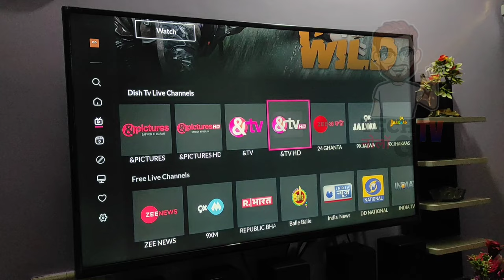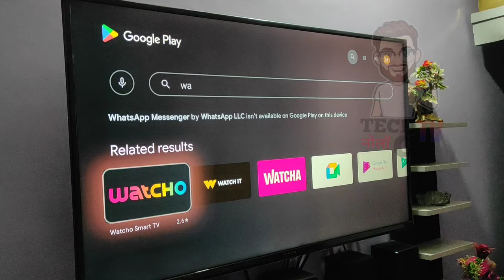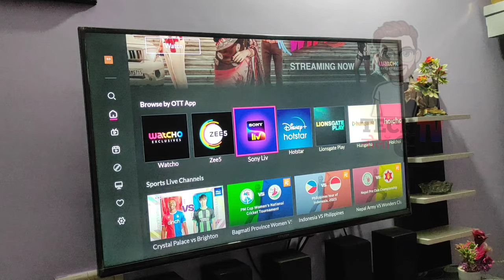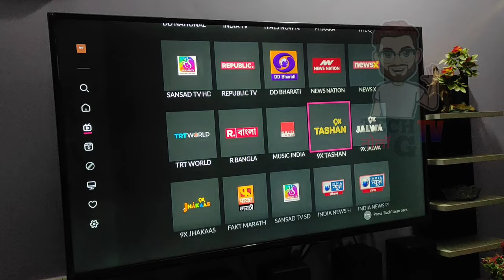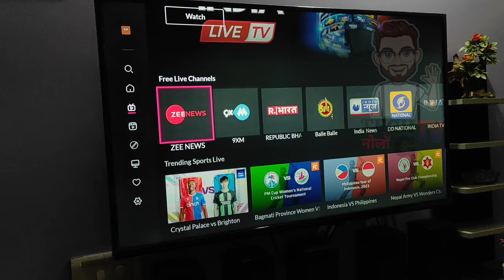How to watch Live TV channels on Smart TV ✅| Jio TV on Android TV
Namaskar Dosto,

Aaj hum aapko batayenge ki Jio TV ki tarah ek or app hai jisme aap live tv channels dekh sakte hai. iski puri jankari ke liye video ko pura jarur dekhe.

Dhanyawad.